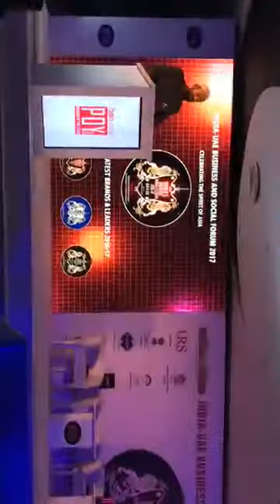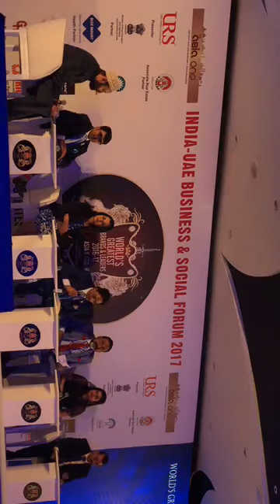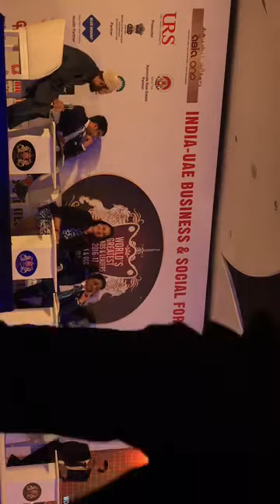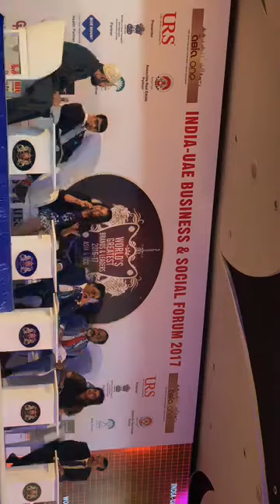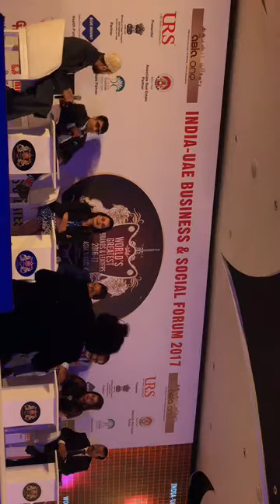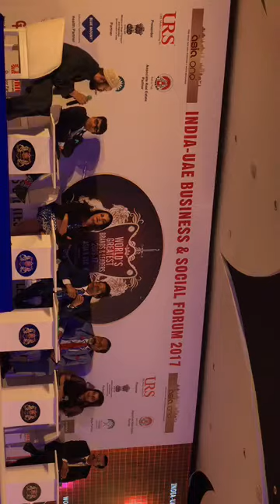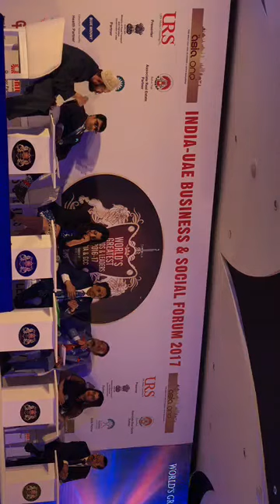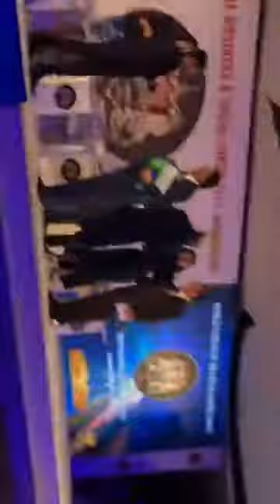Dr Mustafa Saasa Moderating in The Event of World’s Greatest Brands & Leaders 2016-17 – Asia & GCC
Dr Mustafa Saasa Moderating in The Event of  World’s Greatest Brands & Leaders 2016-17 – Asia & GCC's Awards Evening on Topic of UAE - India Business Relations among  Eminent  Penalists  & VIP Guest at Meydan Hotel, Turf Lounge, Dubai on 21st May 2017